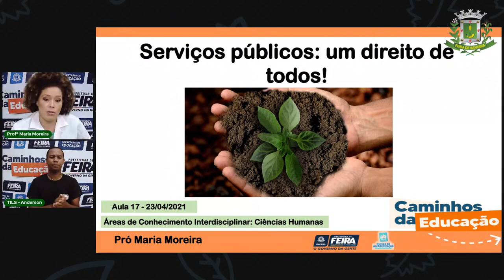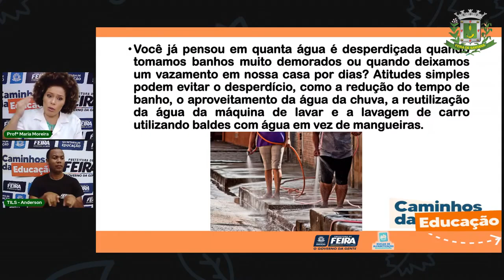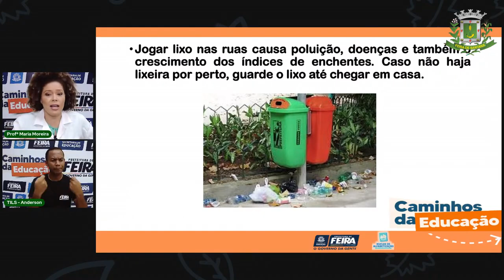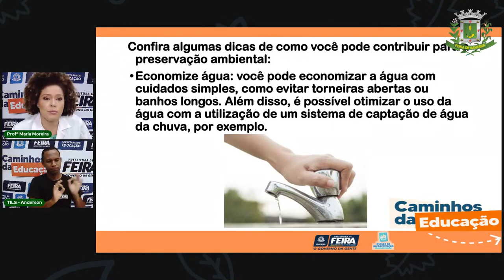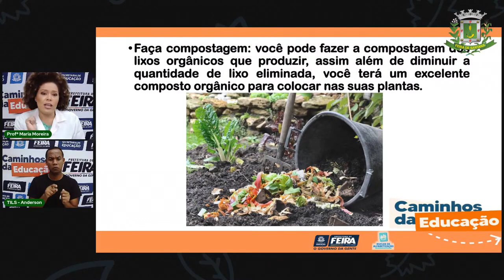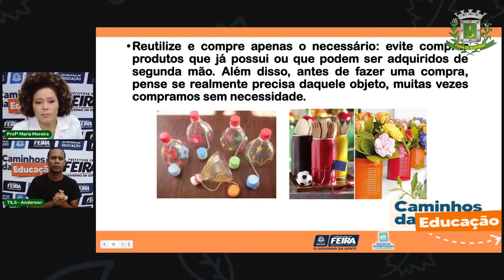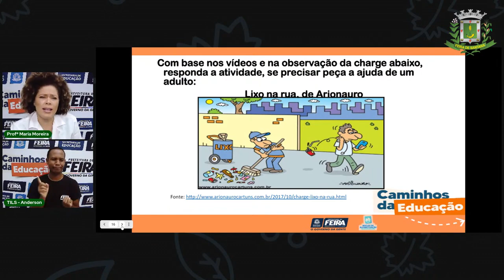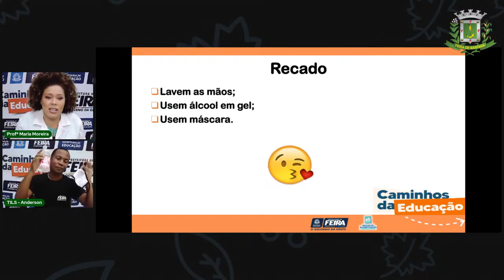Aula 17 - 3° ano Ciências Humanas - A rua também é nossa, não jogue lixo. Profª Maria